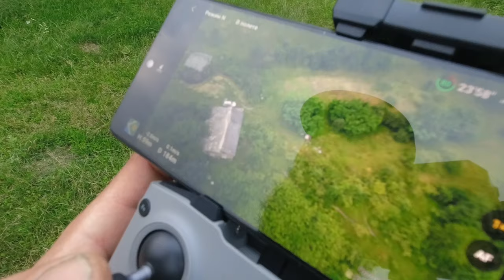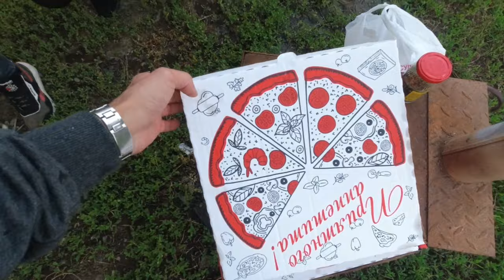В Прекрасный Горный Аул. Республика Дагестан.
Добро Пожаловать!

На моём канале можете встретить много разных и интересных путешествий, про природу, горы реки, водопады итд.

Горы, Реки, Природа, Рыбалка.
Путешествия по Дагестану и не только. 👍